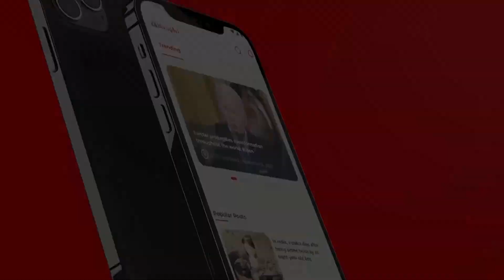Imran Khan Ka Bara U-Turn || Assembly Me PTI ki Wapsi || IMF se Muzakraat Mushkil me kuo?